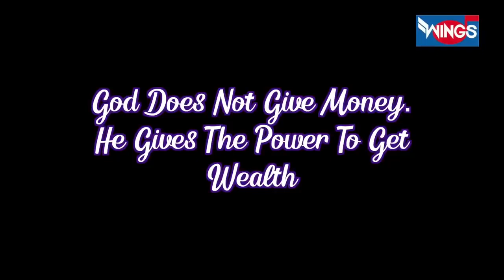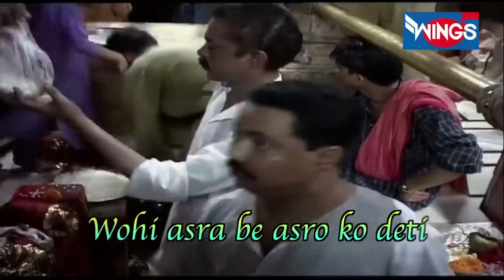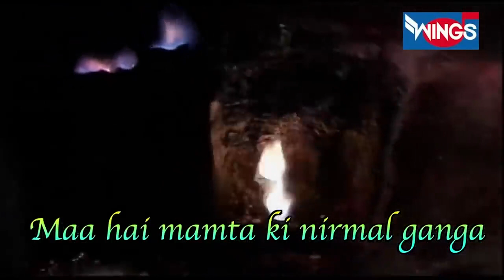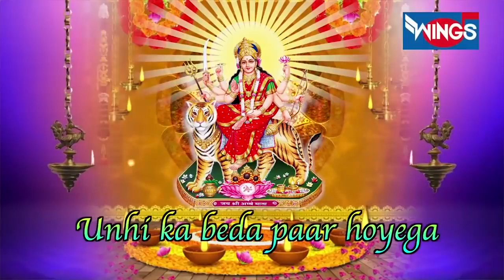नवरात्रि स्पेशल: माँ कात्यायनी भजन 🙏maa katyayani bhajan🙏non stop mata ka Bhajan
singer :sohini misra ,Pamela Jain

video is for educational purpose only!copyright disclaimer under section 107 of the copyright act 1976 ,allowance is made for"fair use "for purpose such as criticism, comment,news reporting,teaching,scholarship and research!fair use is a use permitted by copyright status that might otherwise be infringing!non-profit educational or personal use tips the balance in favour of fair use